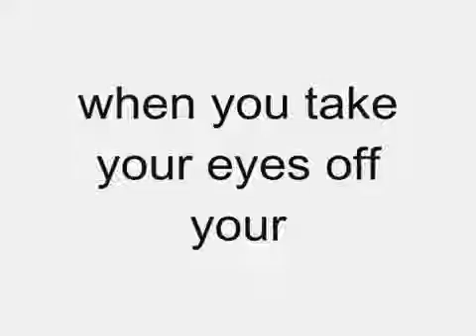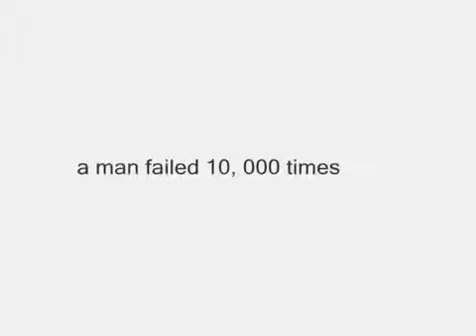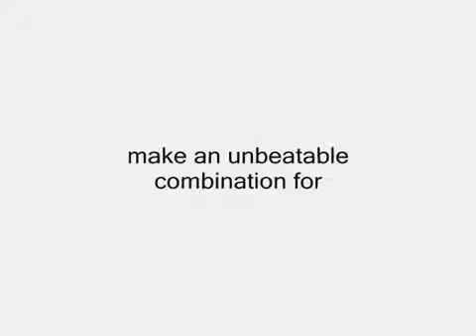Motivational video 'Change your mind in just 2.50 mins'